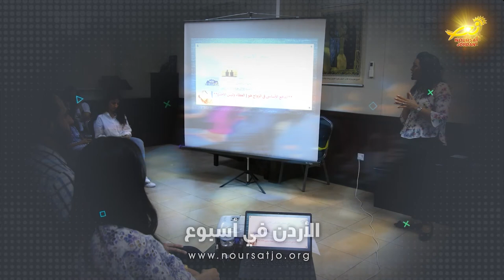دورةٌ جديدةٌ للمُقبِلينَ على الزّواجِ بمشاركةِ ما يزيدُ على مائةٍ وثلاثين شاباً وشابةً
افتُتِحَت في قاعةِ كاتدرائيّةِ البشارة بعمان دورةٌ جديدةٌ للمُقبِلينَ على الزّواجِ / بمشاركةِ ما يزيدُ على مائةٍ وثلاثين شاباً وشابةً من الخُطّاب / وستكون على مدارِ ثلاثةِ أشهر بواقِعِ ثلاثِ محاضراتٍ شهريًّا / وفي بداية اللقاء وجه الأرشمندريت خريستوفوروس حدّاد الخُطّابَ قائلا / من المهم دوامُ قربِ العروسَين من الكنيسةِ ومن المناولةِ والمحبّةِ الحقيقيّةِ بين الأزواجِ وأهمّيّةِ مطالعةِ الكتابِ المقدّس / وكلُّ شريكٍ سيُسألُ عن تقديسِ شريكِهِ فأساسُ الزّواجِ هو المحبَّةُ كمحبَّةِ ربِّنا يسوع  / إذ أن رسالَةَ الزّواجِ هي في الطّاعةِ والمحبَّةِ اللذين يُكمّلان بعضَهما بعضا / كما تمّ التّأكيدُ والتّركيزُ على دورِ الأسرةِ الأمّ ودورِ العائلةِ المحيطةِ بهما على إنجاحِ أو فشلِ العلاقةِ أو الأسرةِ الجديده